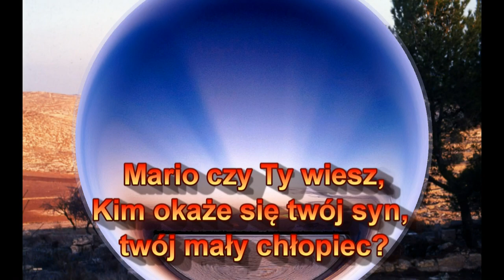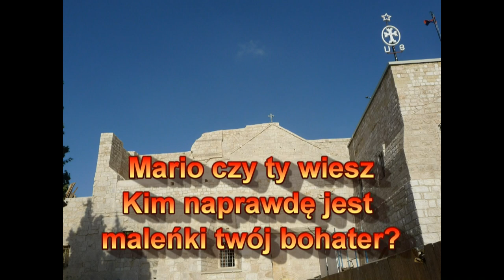Mario, czy już wiesz TGD i Kuba Badach Instrumental cover Roland FA-06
Mario, czy już wiesz, TGD i Kuba Badach, Instrumental cover
Roland FA-06
muzyka: Buddy Greene
tekst polski: Piotr Nazaruk
tekst oryginalny: Mark Lowry